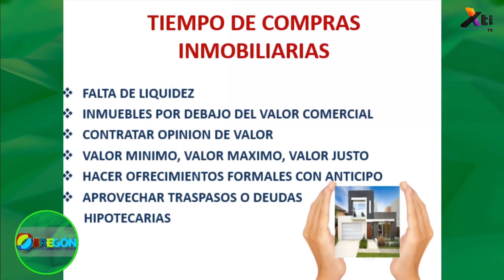Asesoría Inmobiliaria - Tiempo de compras de casas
Recomendaciones en el tiempo de compras de casas, con el Ing. Martín García, en la sección de asesoría inmobiliaria.